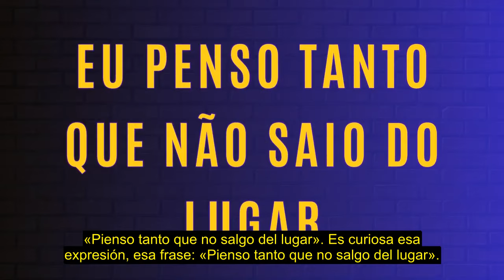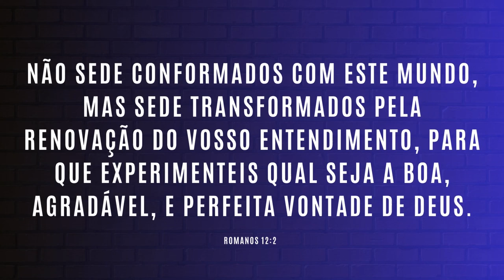¡PIENSO TANTO QUE NO SALGO DEL LUGAR! (La zombificación del ser humano) | #1097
El bombardeo de informaciones entrena a nuestro cerebro a no enfocarse en nada. Si usted no toma el control de sus pensamientos, estará condenado a volverse un zombi.